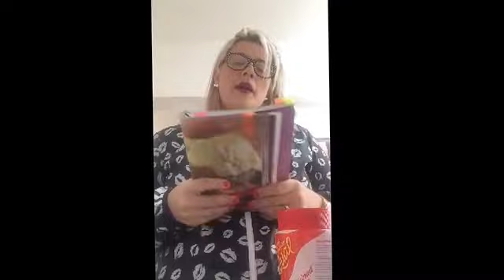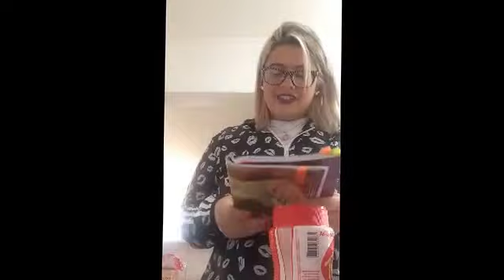Pudim caseiro Dukan - desde a fase ataque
Pudim de iogurte caseiro (desde ataque)
Ingredientes:
- 3 ovos
- 9 colheres de sopa de leite em pó desnatado
- 250 ml de leite líquido desnatado
- 200grs de iogurte desnatado
- 3 colheres de sopa de adoçante em pó forno e fogão
- 20 gotas de aroma de coco
Ingredientes para a calda:
- 6 colheres de sopa de adoçante culinário
- 300 ml de água
Bata os ingredientes do pudim no liquidificador e enquanto isso faça a calda em uma panela, na hora q a calda ferver, coloque na assadeira e depois a massa do pudim em cima e leve ao forno pré-aquecido a 210 graus por 45 minutos.
Não precisa ser em banho-maria